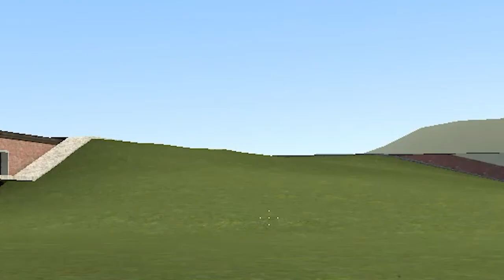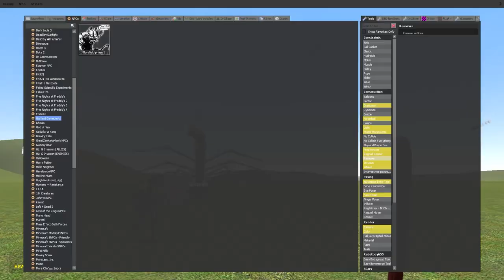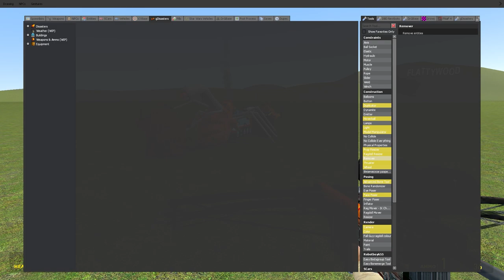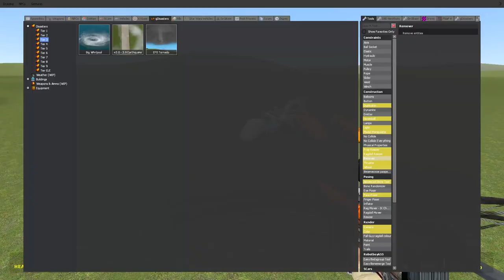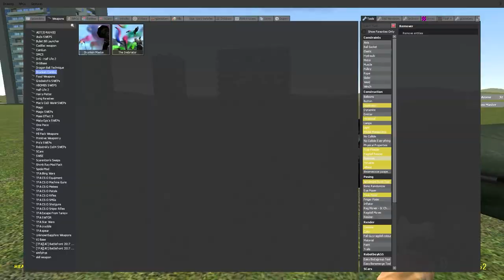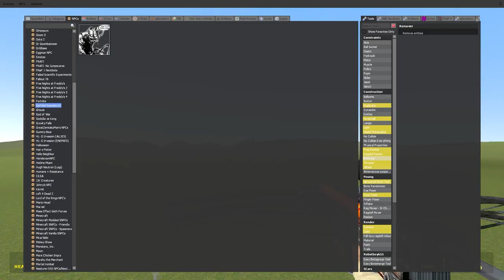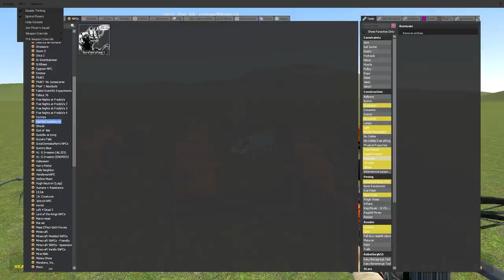GOREFIELD KILLS CURSED THOMAS?! (Garry's Mod)